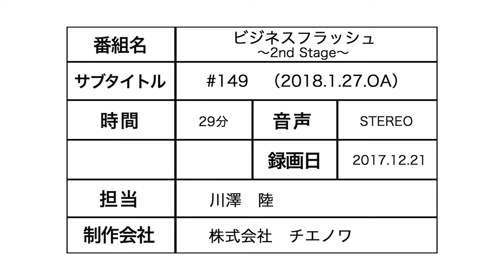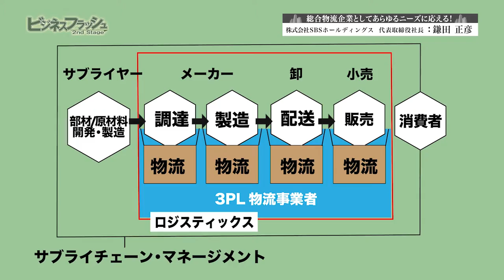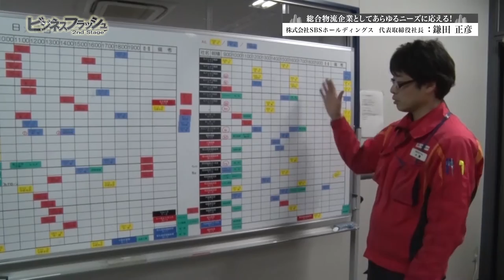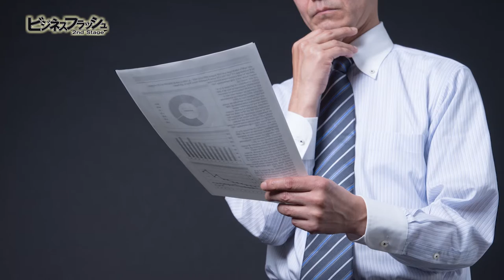ビジネスフラッシュ 2ndStage～企業が輝くとき～（149SBSホールディングス全編）